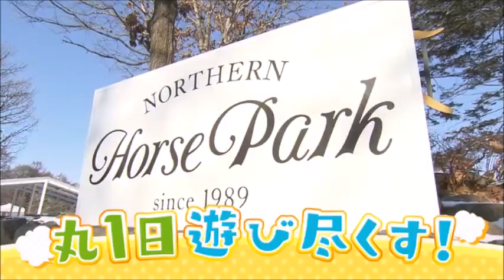【公式】『冬も遊べるノーザンホースパークへGO!』 LOVE HOKKAIDO #464 2023年1月21日放送（予告）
苫小牧市にある国内最大級の馬のテーマパーク『ノーザンホースパーク』。夏だけではなく冬もたっぷり遊べるということで、いざ体験！
愛らしいポニーによるダイナミックなSHOWに驚き。とっても小さいのに大人の馬・ポニーの魅力にメロメロ。さらに、グルメにアクティビティ‟馬”だけに留まらないエンターテインメントを体験！